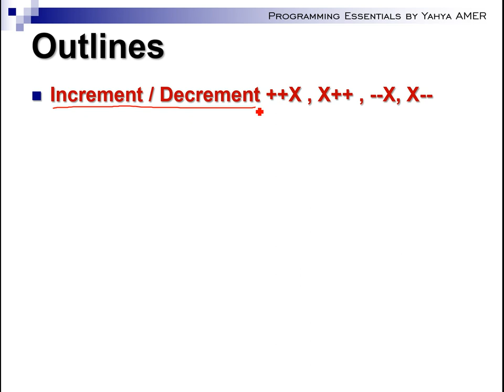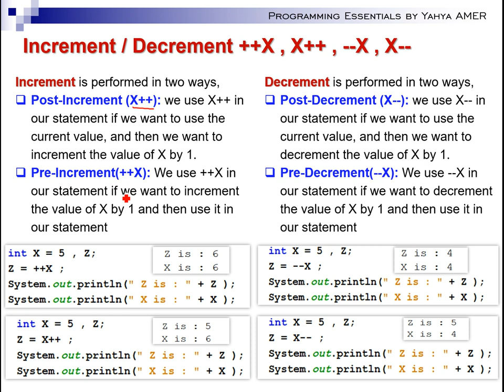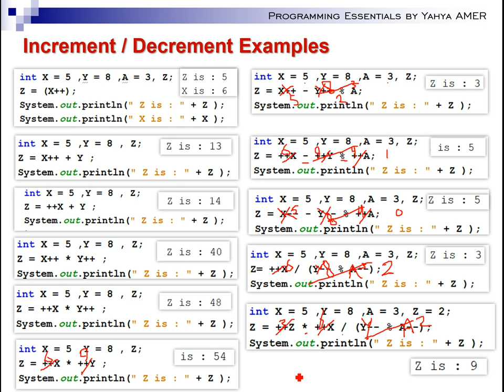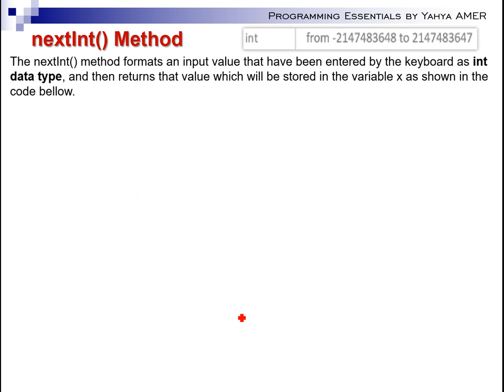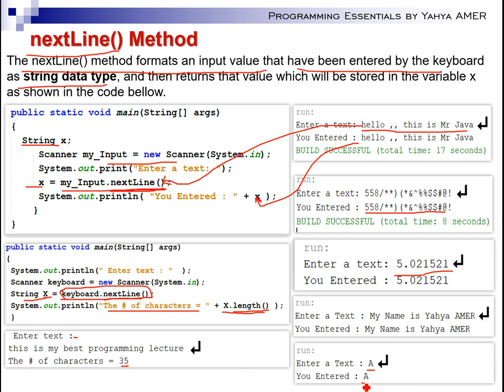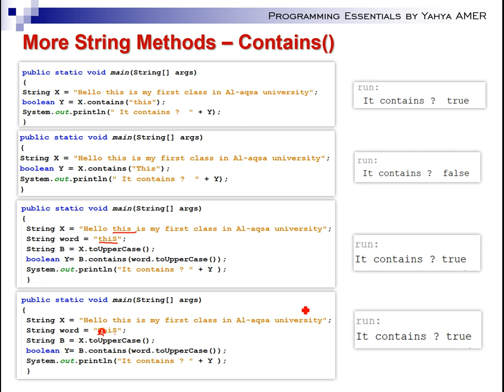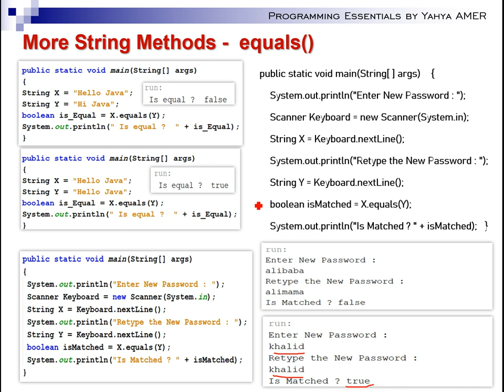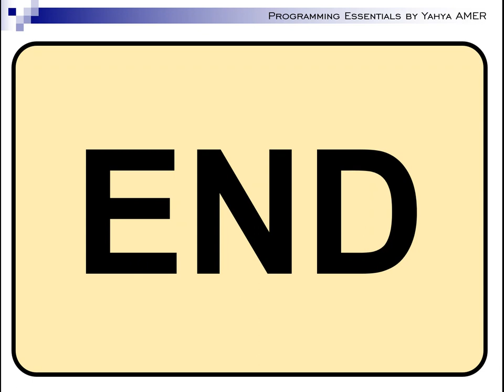Java Programming Lecture #04